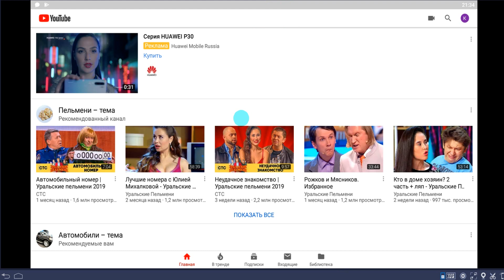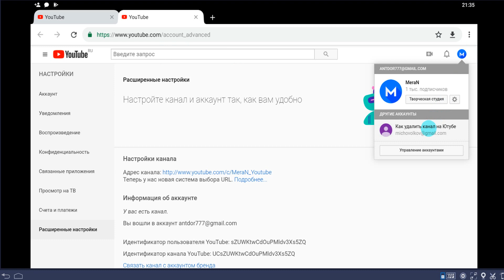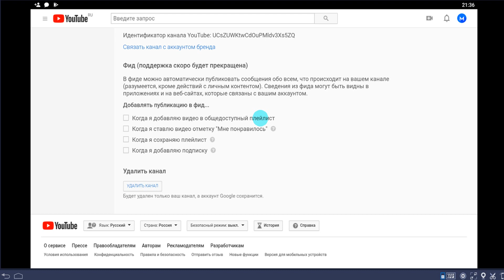Как Удалить Канал Ютуб На Телефоне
● MeraN
● Меран
● Как Удалить Канал Ютуб На Телефоне в 2019
● Как удалить канал на ютубе
● Как удалить канал
● Как удалить канал на youtube
● Как удалить youtube
● Удалить старый канал на ютубе
● Удалить канал
● Удалить аккаунт на ютубе навсегда
● Как удалить страницу в ютубе
● Как удалить канал на телефоне
● Удалить канал на youtube с телефона
● Удалить аккаунт в ютубе на телефоне
● Как удалить ютуб
● Как стереть канал ютуб канал
● Как убрать ютуб канал